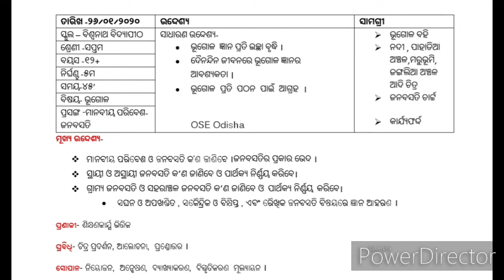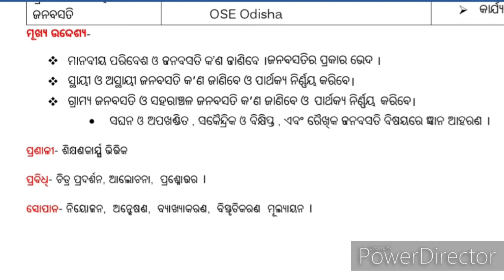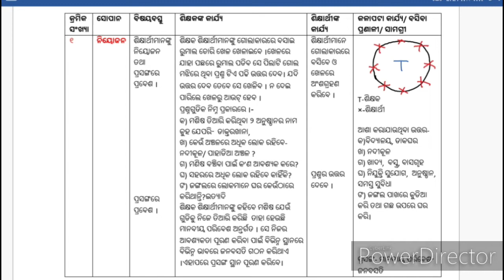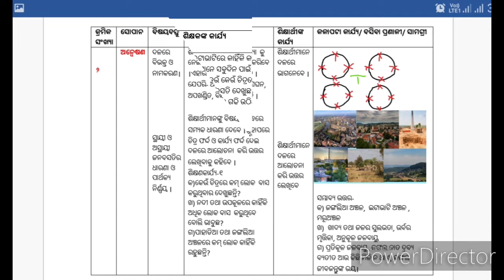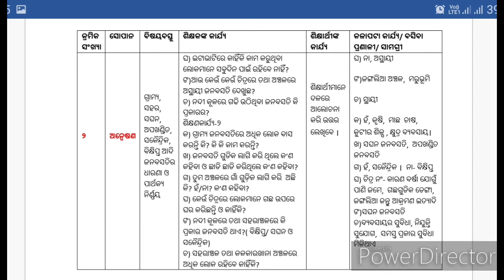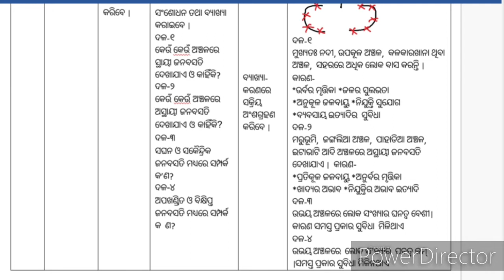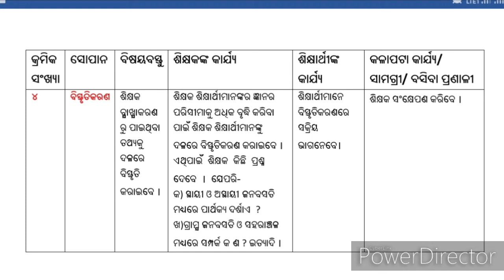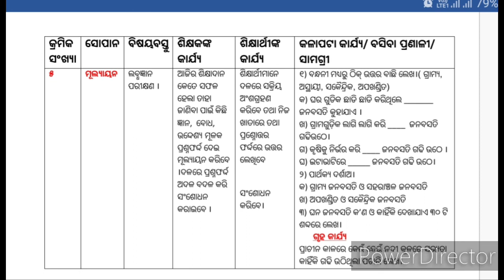5E Model Geography Lesson plan on population Density/Distribution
ClassVII(manmadernvironment
Otet/OSSTET/OAVs/CTETexampreparation
Gk20-20forosscupscopsc